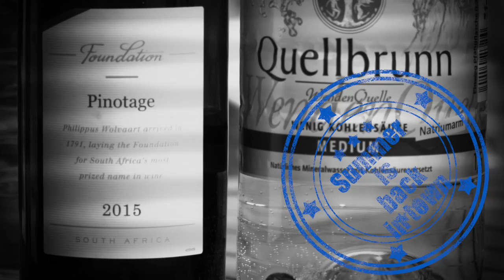Summer is back in town